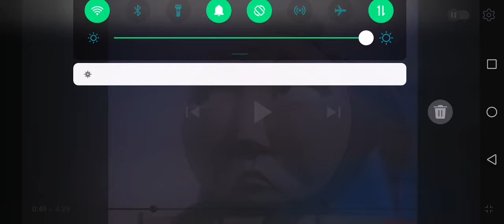Thomas and the big fat engine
Voice reveal I guess?